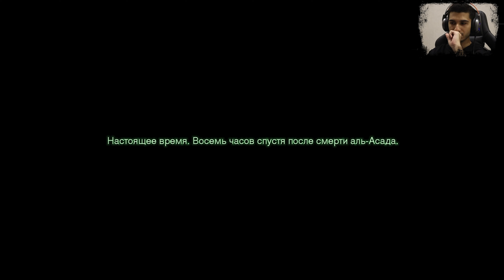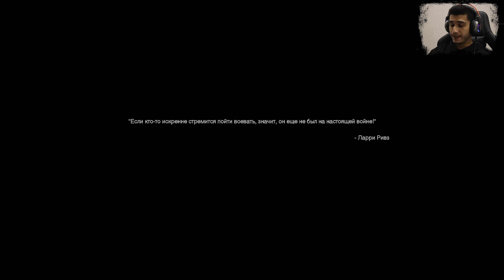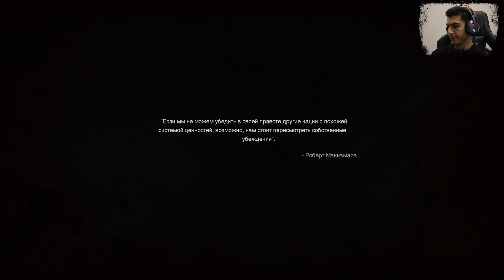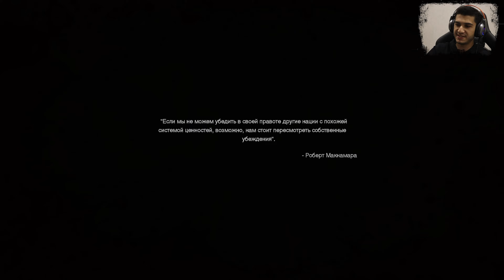Прохождение Call of Duty: Modern Warfare Remastered #7 | ГРЕХИ ОТЦА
Друзья всем привет! Вы на просторах канала SGameStreet, с вами Рауль. Мы продолжаем проходить Ремастер легендарной Call Of Duty: 4 Modern Warfare 2007 года.

Call of Duty: Modern Warfare Remastered — компьютерная игра в жанре шутера от первого лица, разработанная американской студией Raven Software и изданная компанией Activision в ноябре 2016 года, являющаяся ремастерированной версией Call of Duty 4: Modern Warfare 2007 года. Первоначально игра была выпущена как часть Deluxe-издания Call of Duty: Infinite Warfare на PlayStation 4, Xbox One и Windows, но в середине 2017 года Modern Warfare Remastered вышла автономно. В основе сюжета — борьба Особой воздушной службы Великобритании (SAS) и Корпуса морской пехоты США (USMC) против сепаратизма и ультранационализма.

Разработка игры началась после распространения онлайн-петиций с требованием сделать ремастер Modern Warfare. В качестве главного разработчика обновлённой версии выступила Raven Software, принимавшей активное участие в разработке предыдущих игр франшизы Call of Duty, в то время как создатели оригинальной игры, Infinity Ward, выступили в качестве исполнительного продюсера и консультанта. Modern Warfare Remastered включает в себя обширные графические улучшения, обновлённые анимации и переработанные оригинальные звуковые эффекты с добавлением новых, сохраняя при этом игровой процесс оригинала с небольшими изменениями. В ремастер включён новый контент для мультиплеера и дополнительные читы и достижения.

Обновлённая версия Modern Warfare получила положительные отзывы от критиков и игроков — основными её плюсами называли улучшенную графику, переработанный звук, геймплей и сюжет. В то же время, обновлённый мультиплеер критиковали за проблемы с балансом, а одиночную кампанию — за ритм и игровой искусственный интеллект. Помимо этого, игра стала главным объектом многочисленных споров из-за решения Activision выпустить её исключительно как часть Deluxe-издания Infinite Warfare и включения микротранзакций с завышением цен.